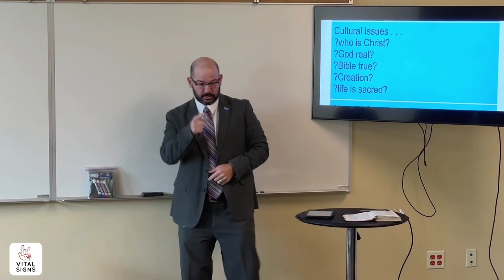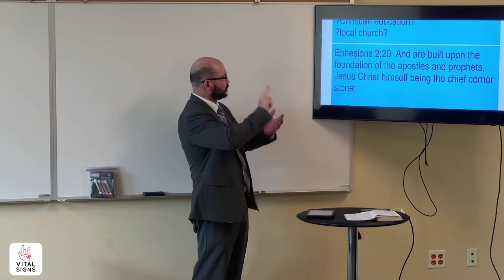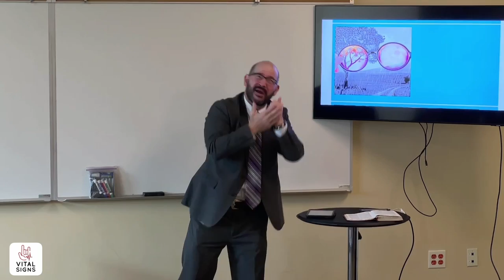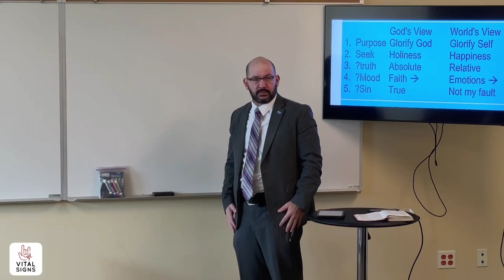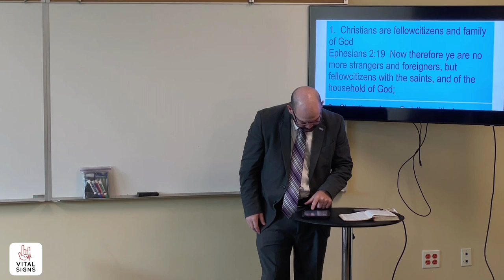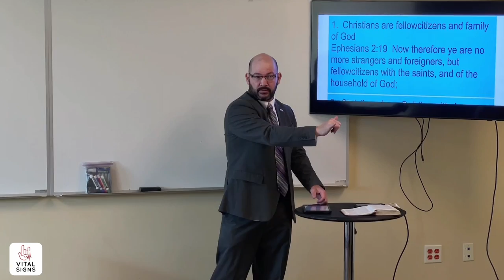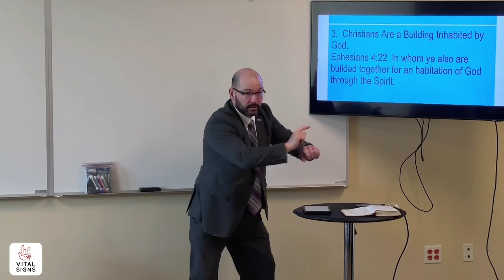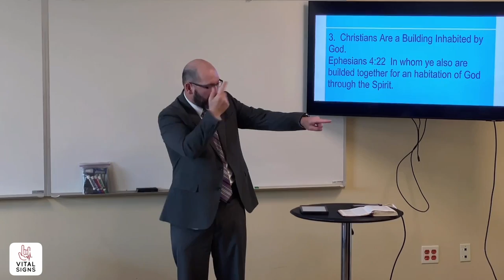Jesus the Chief Cornerstone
LBC Vital Signs Deaf Class 7.31.22